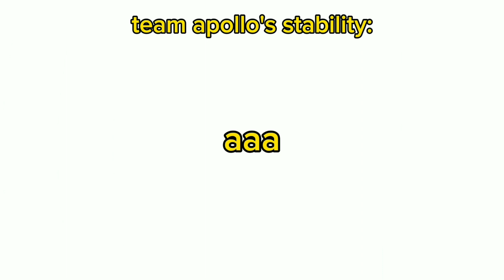Apollo Team (but Vines) // ft. Apollo Team // Gacha Club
this took forever...but do I regret it? no. did I enjoy it? yes!!!

I had enjoyed it but it took a day and saved motivation 😋

for the Vine comp with the scenes by @Syx_Vesper !!! credits to them, I had just made their ideas into a project ^^

the silly apollo team!!!1!!!1!!!

AND IF ANY OF YOU THAT I HAVE MENTIONED HAVE THE SAME TIMEZONE (rn it's like...11pm) I AM SO SORRY IF I DISTURBED ANY OF YOUR SLEEP